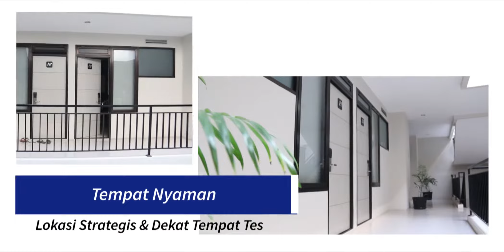Sebulan Langsung Masuk PTN, KOK BISA??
cuma disini nih, bimbel di Indonesia yang super duper KOMPLIT ngasih fasilitas dan kegiatan intensif buat persiapin SBMPTN kamu!!

Fasilitas dan Kegiatan SBMPTN CAMP :
1. bimbel intensif 30 hari, belajar 5 sesi selama 90 menit per hari
2. tempat tinggal dan kelas yang nyaman, full wifi, AC, Laundry, makan 3x sehari
3. bimbingan spiritual bagi yang muslim
4. kelas motivasi dan doa bersama, diisi oleh mahasiswa berprestasi dan dosen
5. kunjungan kampus dan outbond
6. try out dan tes minat bakat
7. antar jemput ke tempat lokasi tes
8. city tour pasca tes

raih mimpimu bersama Sang Juara School! daftar sekarang juga dan dapatkan kesempatan Trip To Singapore !